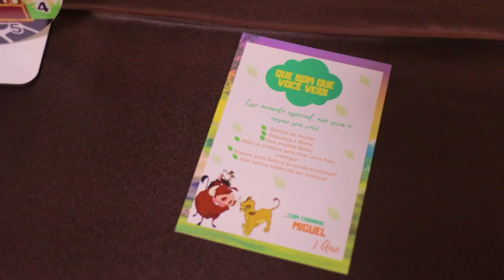Miguel - 1 ano | Teaser | Rei Leão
Trailer do 1º aniversário do Miguel, que aconteceu no dia 27.01.24 na Casa de Festas Adventure Kids - Nova Iguaçu . Vem conferir essa fofura!